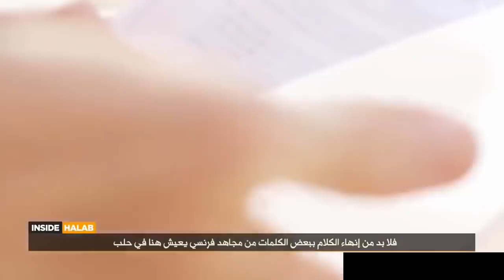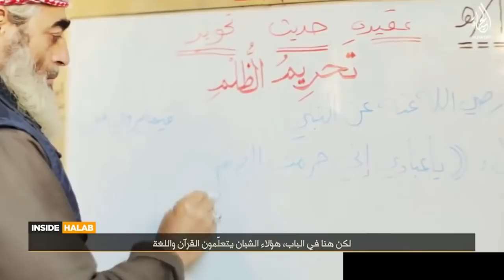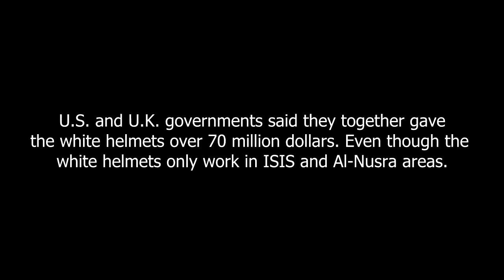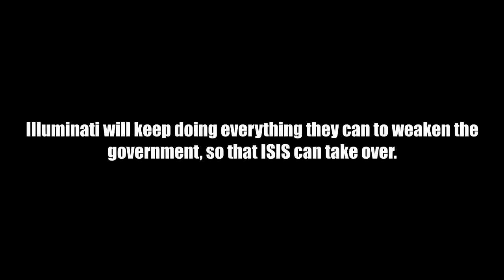Video Proves medical group White Helmets Work for ISIS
The streaming service Netflix released a documentary film entitled The White Helmets on September 16, 2016. The film won the Best Documentary (Short Subject) at the 89th Academy Awards. No one in Hollywood complained that they had just given an award to a terrorist propaganda branch.

They have won a lot of money in support for their fabricated activities, claiming to "help civilians". Civilians in Syria give a completely different opinion and insist that White Helmets only help jihadi fighters.

It's the White Helmets that has falsely professed to the UN that "President Assad dropped chemical weapons" in terrorist held areas. Although dead women and children could be found in footages released by White Helmets, no dead terrorists could be seen which is strange considering they would be the primary target.

This video is not only a further exposure of the truth about the multi-million dollar NATO & Gulf state funded fraudulent White Helmets, it is also a testament to the honour, the integrity and the fortitude of the Syrian people, who despite all they had suffered and endured during the almost five year terrorist occupation, came out resilient and determined to rebuild their shattered lives.